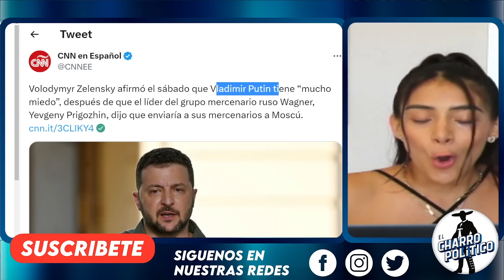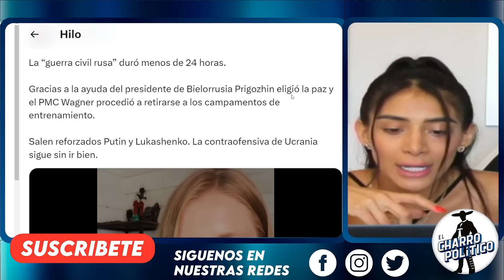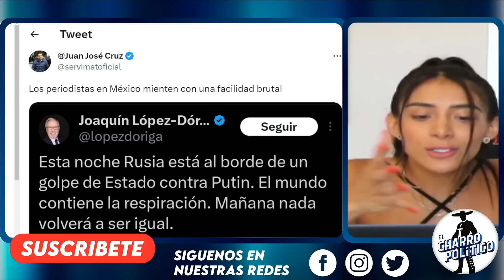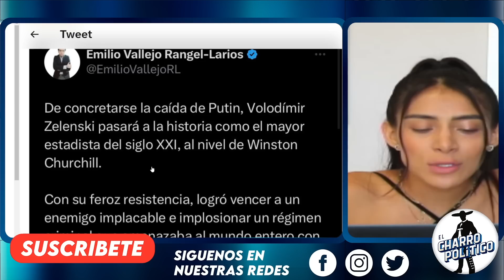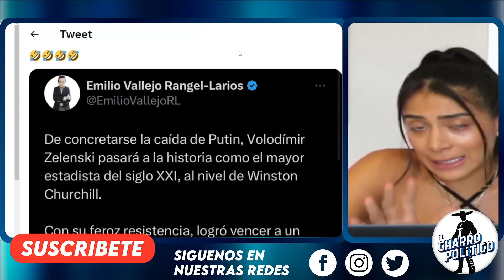RUSOS DENUNCIAN AL MERCENARIO DE LÓPEZ DÓRIGA